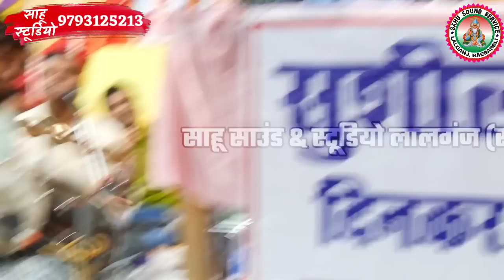कलाकारों ने ये क्या किया अंत में 😡||जवाबी कीर्तन का सबसे वायरल वीडियो🔥😱•फैल गया वीडियो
घंटी वाला बटन दबाकर ऑल पर सेट करें ताकि हमारे नए-नए वीडियो सबसे पहले आप तक पहुंचते रहें |

यूट्यूब पर हमारे 2 चैनल है @SAHU HD STUDIO  एवं @SAHU STUDIO LALGANJ

सेवा में - आपका अपना साहू साउंड लालगंज 🙏🏻